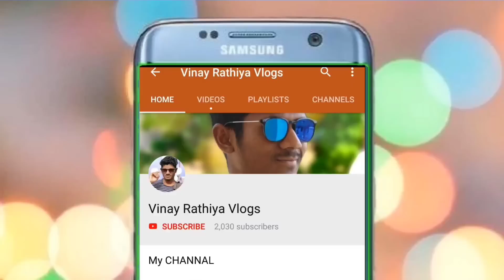मोर मैका के Family और घर और Brindavan मंदिर छाल CG Vlog | Jasmine Vinay Rathiya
आप सब ला जय जोहार | मेरा नाम Jasmine Rathiya और मेरे husband Vinay Rathiya है |  हम छत्तीसगढ़ के रायगढ़ जिले के एक छोटे से गाँव से आते हैं जो कि घरघोड़ा के पास होता है.

TELEGRAM Channal